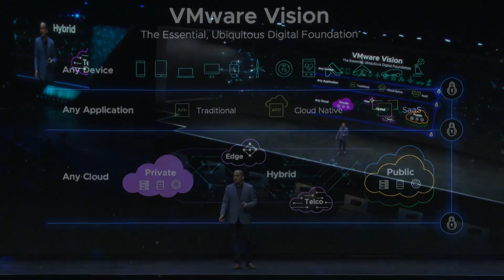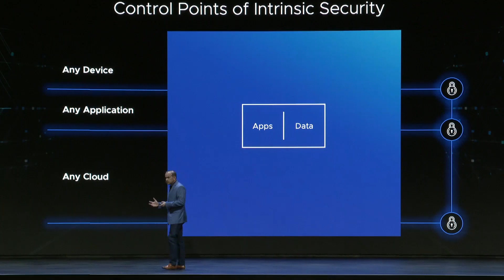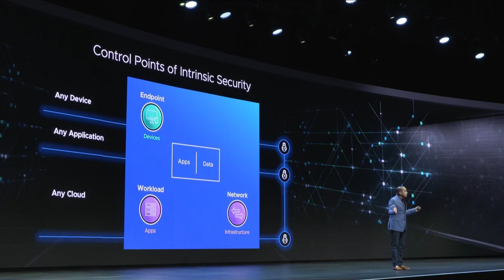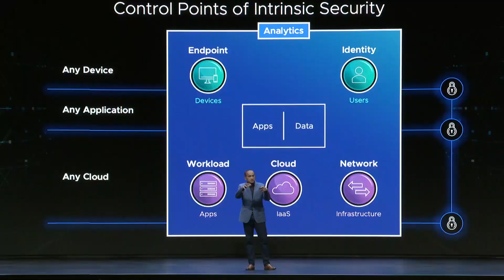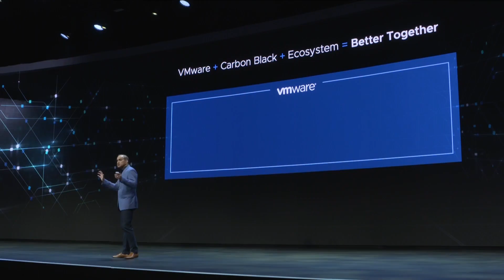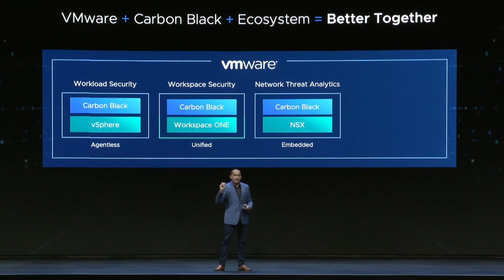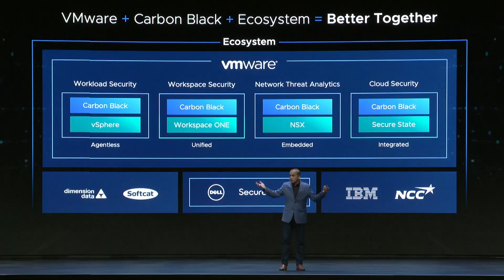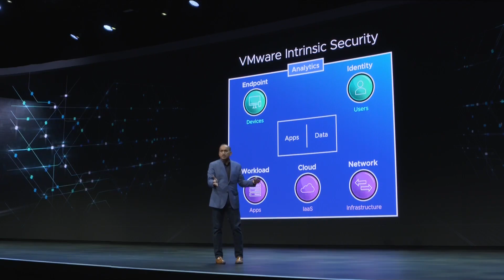VMware's Intrinsic Security Vision: VMworld 2019 Europe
Watch Sanjay Poonen, VMware COO, unveil VMware’s innovative new security strategy and solutions during Tuesday's VMworld 2019 Europe keynote.